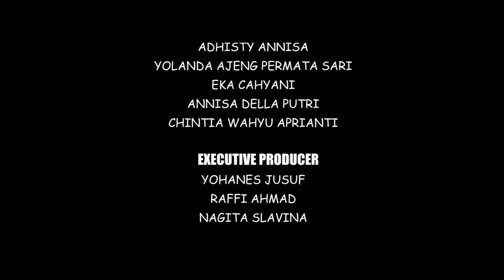Semua Gara Gara Raffi Ahmad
Faiz seorang laki laki yang punya penampilan norak, Dia nyari pacar di aplikasi cari jodoh, akhirnya bertemulah dengan cewek satu 'Eka', namun ditolak, ketemu dengan cewek dua 'Yolanda', ditolak juga, ketemu cewek tiga 'Adisty', tetap ditolak juga, namun di pertemuan ketiga, faiz bretemu 'Raffi Ahmad' dan 'Chintia', karena ngelihat Raffi, Faiz merubah gaya penampilannya. Akhirnya di cewek keempat 'Adella', Faiz berhasil mendapatkan hati Adella.

Selamat ya untuk para pemenang campaign RA Jeans yang akhirnya bisa ikut main mini series kita bareng Raffi Ahmad, nama-nama pemenangnya ada di daftar CAST yaaa..

Follow terus instagram @rajeansid dan @raffinagita1717, karena siapa tahu kamu yang berkesempatan untuk ikut main selanjutnyaa.

    CAST
RAFFI AHMAD
FAIZ FAISAL FARIS
ADHISTY ANNISA
YOLANDA AJENG PERMATA SARI
EKA CAHYANI
ANNISA DELLA PUTRI
CHINTIA WAHYU APRIANTI

     EXECUTIVE PRODUCER
YOHANES JUSUF
RAFFI AHMAD
NAGITA SLAVINA

     DIRECTOR
KHAIRUL AMRI

     ASST DIRECTOR
VINEL ELVIRA
SHEILA

    STORY
RANS ENTERTAINMENT TEAM & RAJEANS TEAM

    SCRIPT SUPERVISOR
ABRAR
MUTHIA
FAHMY LEMON

    SCRIPT WRITER
KHAIRUL AMRI

    CREATIVE
GATOT ADRIANSYAH
SOFAN IBNU MULQI

      D.O.P
DIDI MULYADI

      LIGHTINGMAN
ATTIN

      ART & PROPERTI
FIRMANSYAH

      MAKE UP
RISKI RIADIANI
KIRANA ANINDYASARATHI

      EDITOR
MIDUN FADLY
GALLIH ALVIS

      GRAFIS N COLORIST
AHMAD FADLY

     MUSIC SCORING
JEFFREY STEFANUS

Alamat kirim-kirim
RANS ENTERTAINMENT